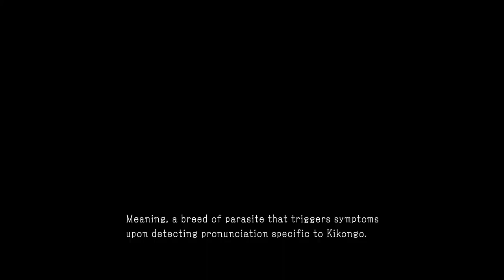WTF IS THAT!! - Metal Gear Solid 5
Another installment of the metal gear solid series, and like it always does sh^7 hits the fan!